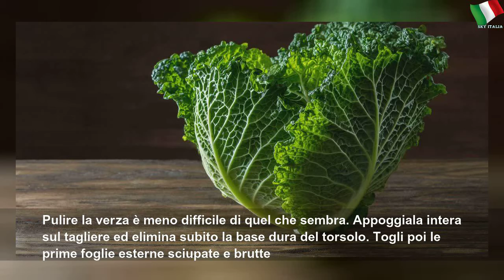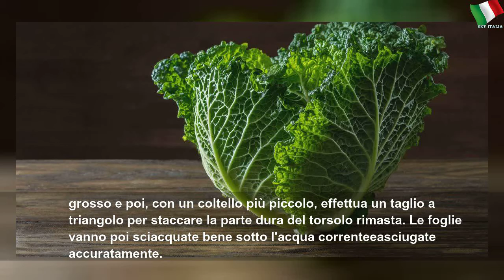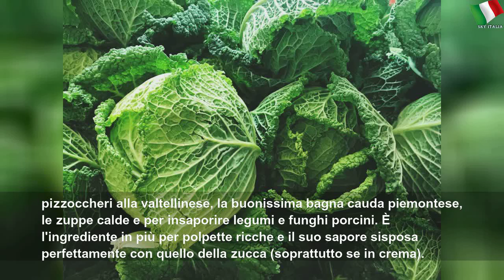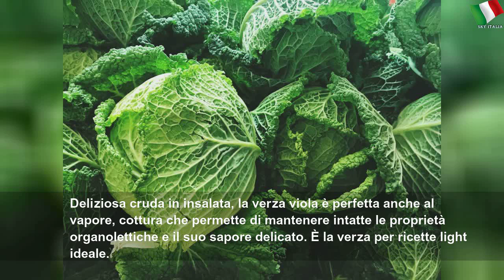Idee semplici per cucinare la verza in maniera facile, per un contorno che non sacrifica il gusto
Idee semplici per cucinare la verza in maniera facile, per un contorno che non sacrifica il gusto | High Place